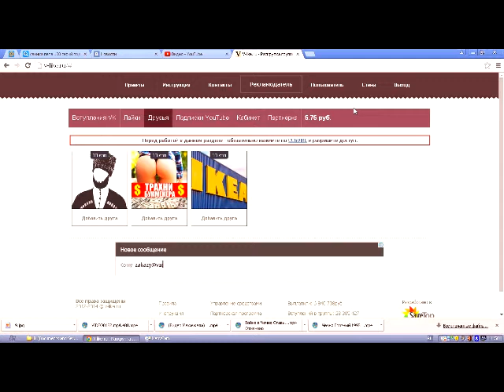Вот так быстро зарабатываются деньги.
Произведение «Вот так быстро зарабатываются деньги.» созданное автором по имени Евгений Петрович, публикуется на условиях лицензии Creative Commons «Attribution» («Атрибуция») 4.0 Всемирная.